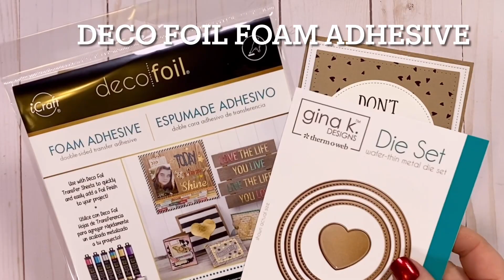Basic Foiling Technique - FastForward #43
Make your projects SHINE! Watch this FastForward with basic foiling techniques.

SUPPLIES:
Creative Scrapbooker Super Stock
Therm O Web Gina K. Designs Fancy Foils
Therm O Web Gina K. Designs Foil-Mates
Therm O Web Gina K. Designs Dies
Therm O Web Deco Foil Toner Card Fronts
Therm O Web Deco Foil Foam Adhesive
Elizabeth Craft Designs Die
Therm O Web 3D Foam Squares
Therm O Web iCraft Easy-Tear Tape

For a complete supply list visit the Creative Scrapbooker Magazine blog.